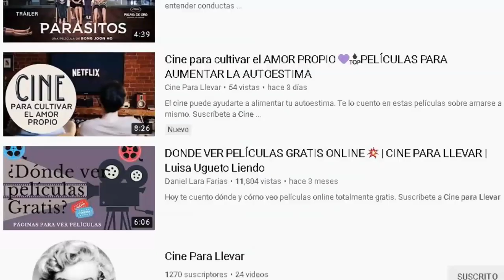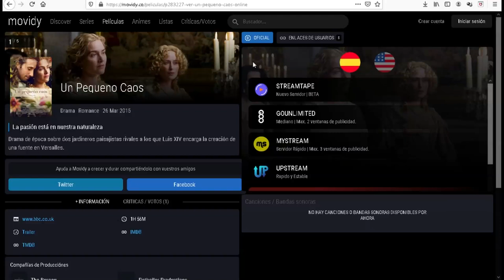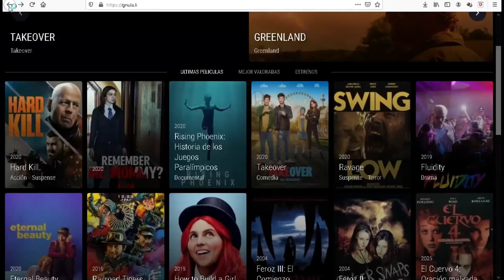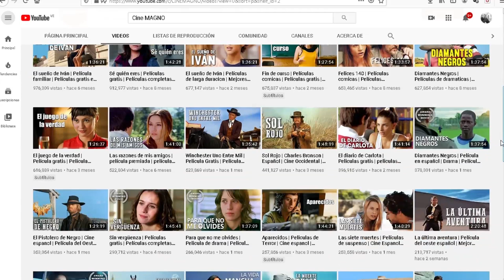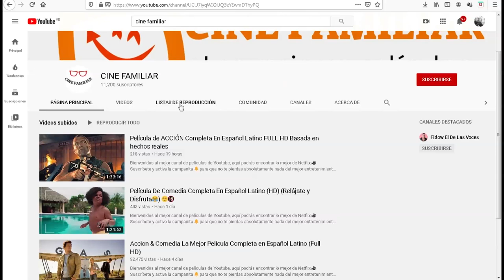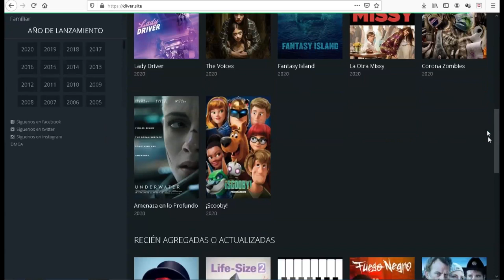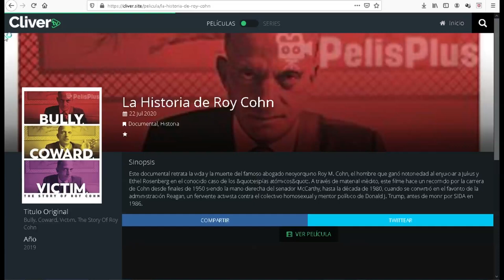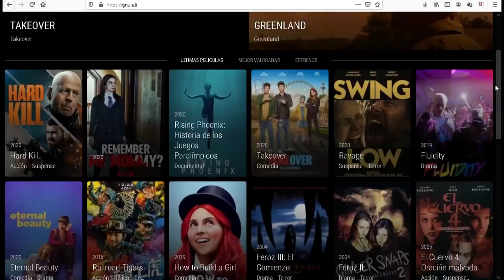CINE EN CASA SIN GASTAR | Cine para llevar | Luisa Ugueto Liendo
Daniel Alvarado en el Cine Venezolano

Tarde para la Ira (Netflix)

Top 5 sobre Cine de  música y sobre músicos

Dictaduras: 3 películas para analizarlas.

Análisis y Crítica by Luisa Ugueto @luisauguetol

Musicalización y edición de vídeo 👇Disponible si te interesa crear tus vídeos:

🌟Luis Armando Ugueto